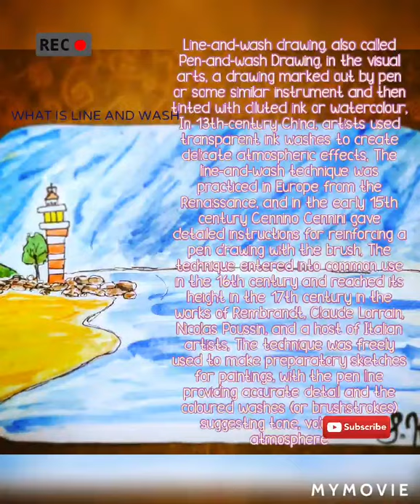what is line and wash painting